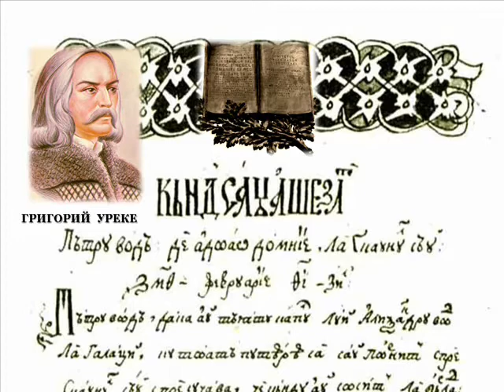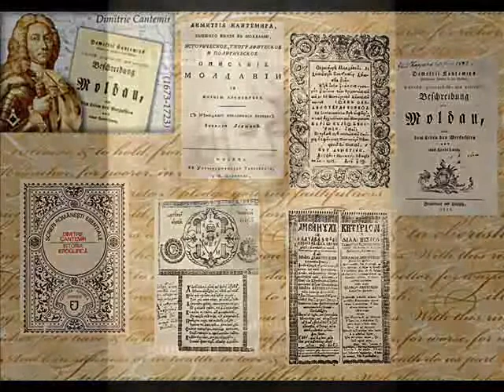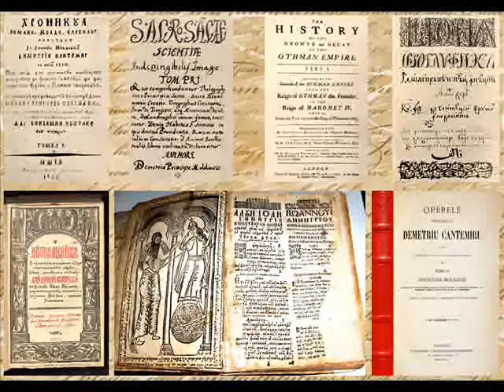МОЛДОВА. БОЕВАЯ СЛАВА. История Молдовы . MOLDOVA. Battle Glory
В  середине  XIV  образовалось независимое  государство Молдова,  1359  год  --  дату восстания  против  власти венгерского  короля    -  принято считать  датой образования государства.  Возникшие  в  XIV веке  княжества  Молдова  и Валахия  представляли  собой монархии  во  главе  с  воеводами,  титуловавшиеся
одновременно  с  господарями, избираемые собранием светских и духовных феодалов.
Молдавское  княжество  занимало  выгодное  географическое  положение  связуя
Восточную    центральную  Европу,  через  Молдову  к  Черному  морю  были  проложены
торговые  пути.  Расположенное,  между  тремя  экспансионистскими  государствами
Венгерским  королевством,  позднее  империей  Габсбургов,  Польским  королевством  и Османской  империей  оно  было  постоянно  в  зоне    политических  и  экономических интересов  окружающих  ее  государств. Переплетение интересов  соседних  держав  делало внешнеполитическое положение княжества Молдовы особенно сложным.

In the middle of XIV to form an independent state of Moldova, 1359 - the date of the Hungarian uprising against the government of King - considered to be the date of formation of the state. Arisen in XIV century principalities of Wallachia and Moldova were a monarchy headed by governors, titled
at the same time by different leaders, elected assembly secular and spiritual lords.
Moldavian principality has a favorable geographical position svyazuya
Eastern central Europe, through Moldova to the Black Sea have been laid
trade routes. Located between three expansionist states
Kingdom of Hungary, later the Habsburg Empire, the Kingdom of Poland and the Ottoman Empire, it was always in the area of political and economic interests of the surrounding states. Interweaving interests of neighboring states made the international position of Moldova Principality particularly complex.